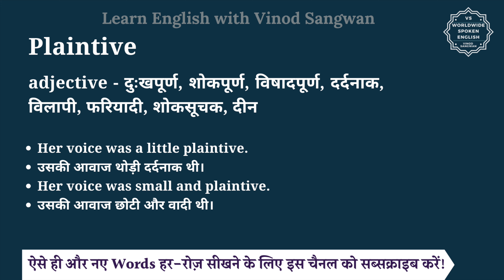Plaintive meaning in Hindi | Plaintive ka matlab kya hota hai | English vocabulary words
इस वीडियो में आप Plaintive का हिंदी में मतलब समझेंगे और साथ में Plaintive का pronunciation भी सीखेंगें यानि की आप Plaintive के अर्थ के साथ साथ ये भी सीखेंगें की Plaintive को कैसे बोले या Plaintive को बोलने का सही तरीका क्या है |

तो बस एक मिनट में सीखिए Plaintive को|
Let’s learn Hindi Meaning of Plaintive in detail.

Plaintive का हिंदी में अर्थ होता है
adjective - दुःखपूर्ण, शोकपूर्ण, विषादपूर्ण, दर्दनाक, विलापी, फरियादी, शोकसूचक, दीन

Plaintive को इन उदाहरणों से और अच्छे से समझ सकते हैं
Her voice was a little plaintive.
उसकी आवाज थोड़ी दर्दनाक थी।
Her voice was small and plaintive.
उसकी आवाज छोटी और वादी थी।